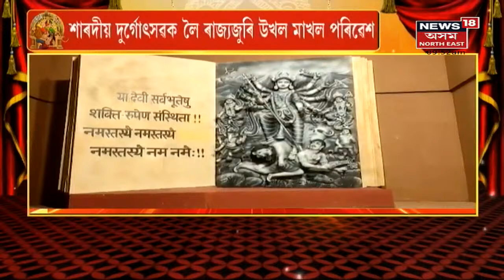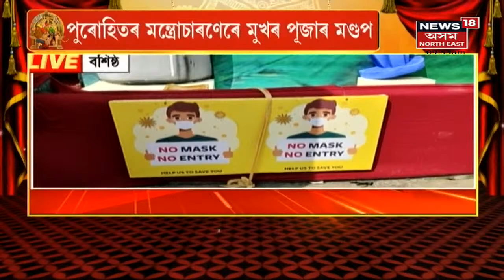Durga Puja Assam | ৰাজ্যৰ ভিন্ন প্ৰান্তৰ পৰা পূজা LIVE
12 October, 2021 : আজি সপ্তমী। শাৰদীয় দুৰ্গোৎসৱক লৈ ৰাজ্যজুৰি উখল মাখল পৰিৱেশ। কাল ৰাত্ৰি ৰূপত মহিষমৰ্দিনী দেৱী দুৰ্গাৰ পূজা।